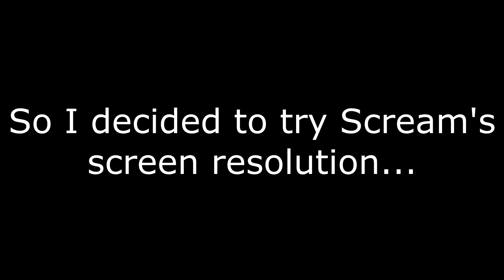CS:GO - Scream's Screen Res OP?!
I think Scream's screen resolution is pretty good.